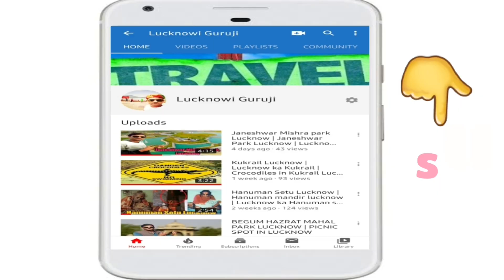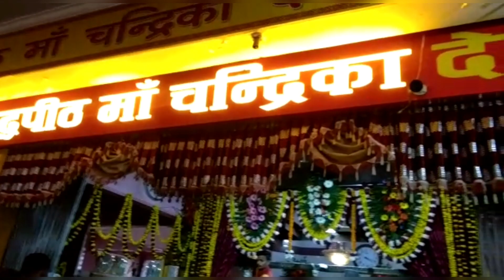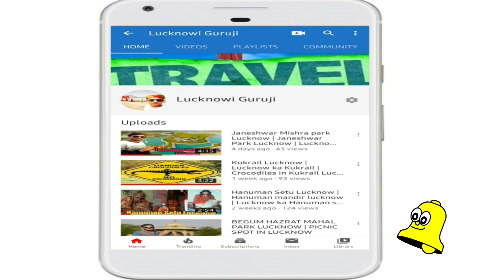Chandrika devi | Chandrika devi mandir | Chandrika devi mandir lucknow | maa chandrika devi lucknow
Hi Frnds,

Aj maine Chandrika devi mandir, lucknow ki video banai hy.

Ye mandir Lucknow k sitapur road pe bana hua hy.

Yaha Jane k liye pura din Bilal k jaiye rabbi maja payega darshan karne me.

Instagram 💚 YouTube channel name - G for Ghumakkad YouTube channel - Mr.. Vlogger 2M Facebook page